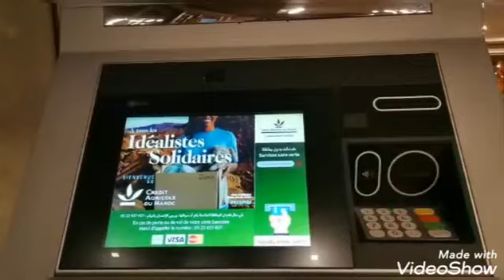اجمل مقهى في مدينة طنجةRR ICE ديال الناس الراقيين